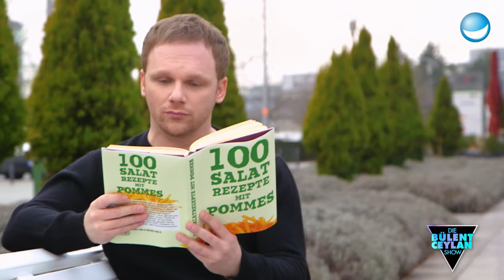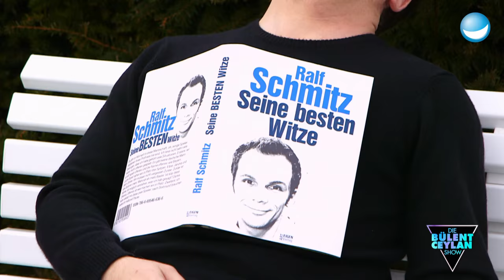Lesen bildet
Lesen bildet - das behaupten zumindest manche Leute. Dass Lesen auch verstörend sein kann, demonstriert Bülent hier eindrucksvoll mit Ralf Schmitz und Chris Tall. Kronk!